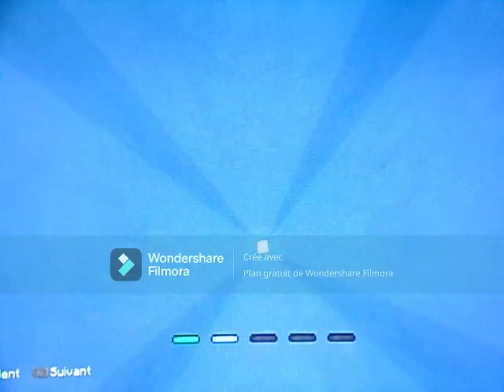Minecraft mini jeu J'ai eu peur quand j'avait 1demi cœur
petite premiere video Minecraft